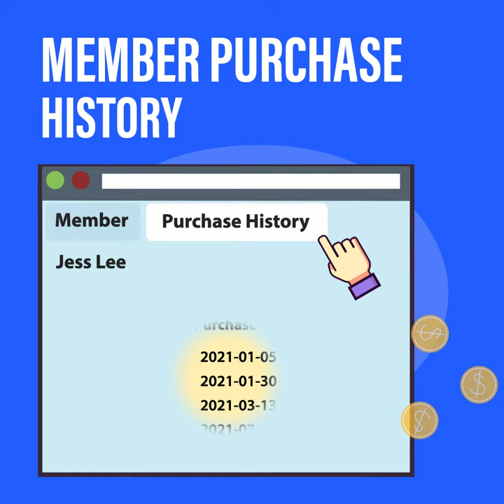Selling Across Offline & Online. Seamless Integration. Stock Quantity Auto Update.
Make you growth, make you easy!
Proven by all the 6 major industries!
Your competitors have already taken action, why aren't you?
Act now before it's too late!

Here’s the 𝟑+𝟗 𝐌𝐄𝐆𝐀 𝐂𝐎𝐌𝐁𝐎 to help you leads your business forward, safely & without stress.
With just a small investment at RM5,778 (or RM3xxx with grant approved),
you'll get all the solutions you need!!

𝐒𝐦𝐚𝐫𝐭 𝐍𝐞𝐰 𝐑𝐞𝐭𝐚𝐢𝐥 𝐎𝟐𝐎 𝐓𝐨𝐭𝐚𝐥 𝐌𝐚𝐧𝐚𝐠𝐞𝐦𝐞𝐧𝐭 (𝐰𝐨𝐫𝐭𝐡 𝐑𝐌𝟒𝟕𝟎𝟎)
𝟏. Point of sale software
𝟐. Inventory management
𝟑. Multi-channel sales management

𝐒𝐢𝐭𝐞𝐆𝐢𝐚𝐧𝐭 𝐱 𝐢𝐏𝐚𝐲𝟖𝟖 𝐞𝐂𝐨𝐦𝐦𝐞𝐫𝐜𝐞 𝐌𝐚𝐧𝐚𝐠𝐞𝐦𝐞𝐧𝐭 (𝐰𝐨𝐫𝐭𝐡 𝐑𝐌𝟒𝟖𝟔𝟔)
𝟑. Marketplace Sync
𝟒. Social & Live Commerce
𝟓. WhatsApp Commerce
𝟔. MultiChat
𝟕. Reports & Accounting
𝟖. Shipping Management
𝟗. All-in-one payments

All the tools you need under one roof!!
Like, manage 10+ stores (whether online or offline), 1000+ of SKUs, & 100+ of orders in 1 system?
Be shocked on how easy it is to set up, then live in less than 7-days!
Super convenient for startup or busy entrepreneurs!
Plus, 𝐅𝐑𝐄𝐄 𝐈𝐧𝐟𝐨𝟐𝐆𝐨 𝐀𝐩𝐩 𝐟𝐨𝐫 𝐟𝐢𝐫𝐬𝐭 𝟑𝟎 𝐜𝐮𝐬𝐭𝐨𝐦𝐞𝐫𝐬!

✅FREE demo ✅FREE on-site installation ✅Nationwide support ✅Online hands-on training ✅25k merchants using it

Many of your competitors are already using this system successfully in their businesses.